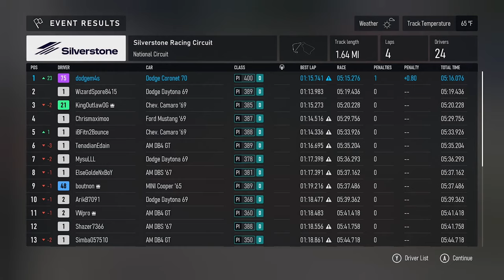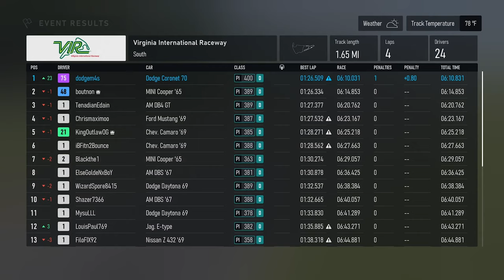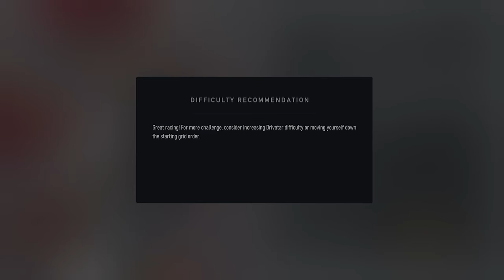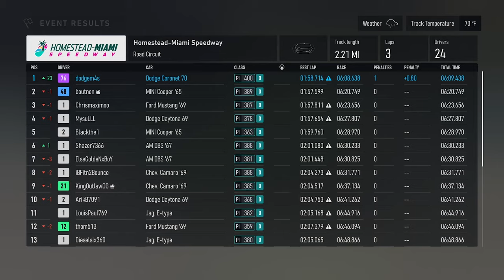Longplay of Forza Motorsport (2023) For PC | Part 17 | CAREER MODE | No Copyright! D Class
Well, I guess I felt like driving a brick, but it was kinda fun sliding around this Super Bee.  It is definitely a monster in the straightaways with that Hemi, though.